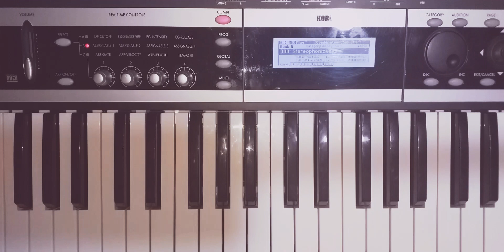Para Sa Akin by Sitti - Piano Cover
Just An Improvise Version